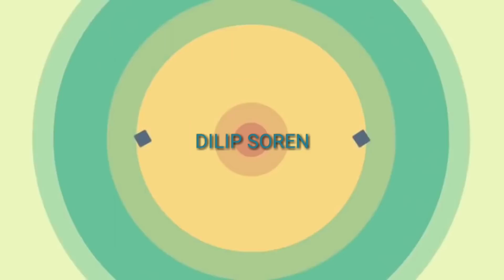घड़ा दौड़ प्रतियोगिता कबड्डी और संथाली सांस्कृति कार्यक्रम राजकीय जनजाति हिजला मेला दुमका 10फरवरी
घोड़ा दौड़ कबड्डी और संथाली संस्कृत के प्रोग्राम राजकीय जनजाति हिजला मेला दुमका 7 फरवरी से 14 फरवरी तक आप भी देखें